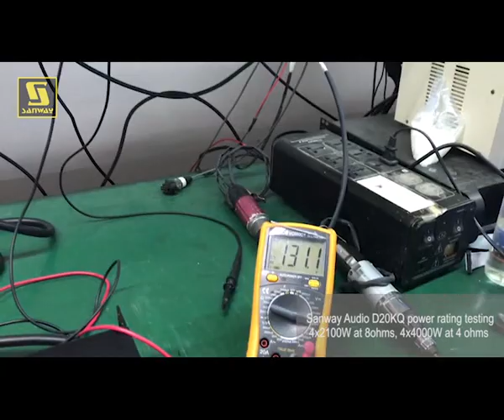Sanway Audio D20KQ D20K power output test